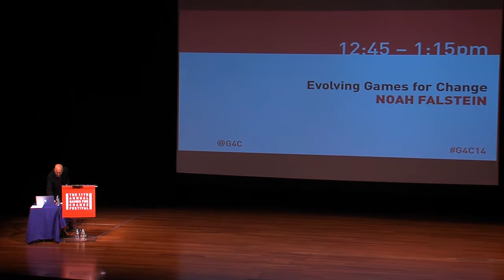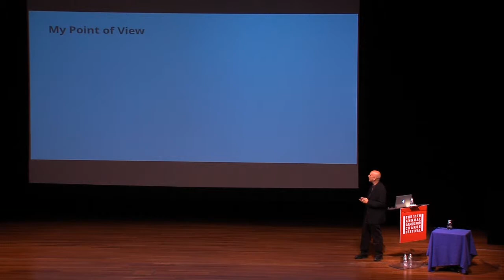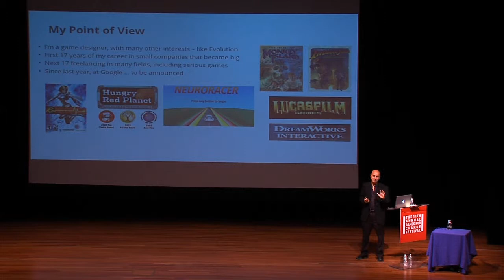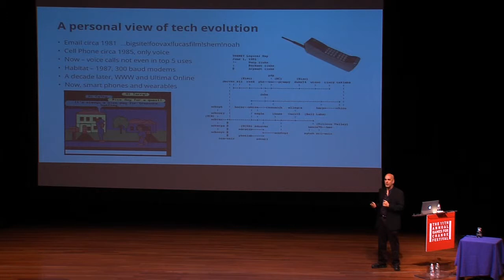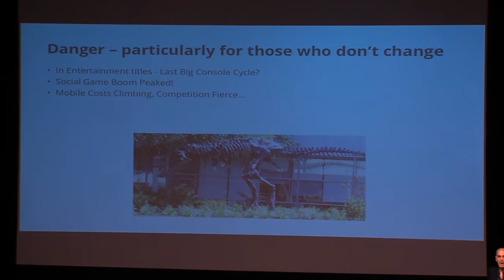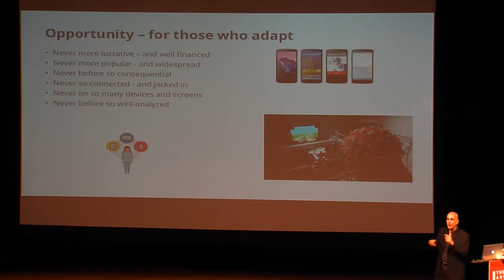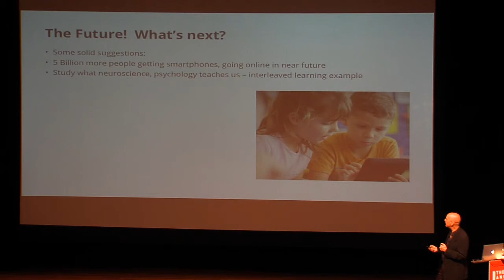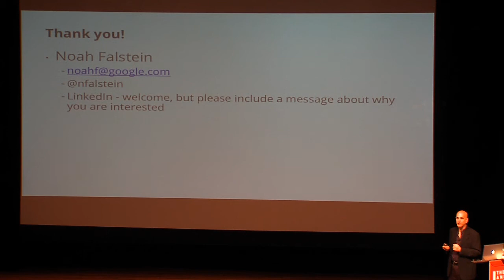G4C14: Noah Falstein / Evolving Games for Change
The ecosystem of game development is evolving rapidly and in many directions simultaneously. New technology, research, hardware, and business models are all causing (excuse the cliché) disruption. This has some significant implications for games for change, and this talk will explore both the resulting challenges and opportunities.

(To skip introduction: 3:14)